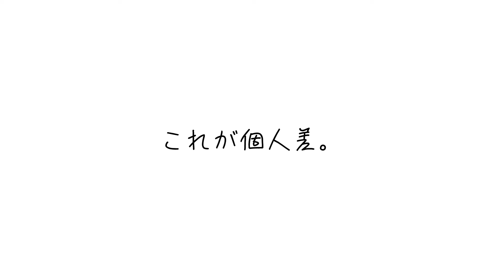2021.9.30 敗北。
2回目も副反応に勝てなかった。

でも、1回目と比べたら軽いです。

個人差ってすごい(？)